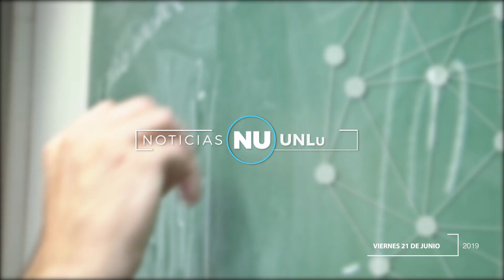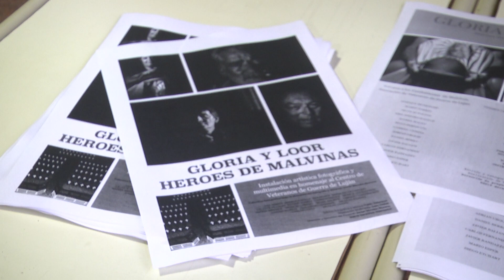Noticias UNLu - Ed. 18 - 2019 // Universidad Nacional de Luján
"Noticias UNLu" es el espacio informativo donde la Universidad Nacional de Luján muestra sus novedades, sus características, su oferta académica, sus protagonistas y sus actividades relevantes.
Una producción integral del CePA (Centro de producción audiovisual) dependiente de la Dirección General de Extensión - Secretaría de Extensión.-